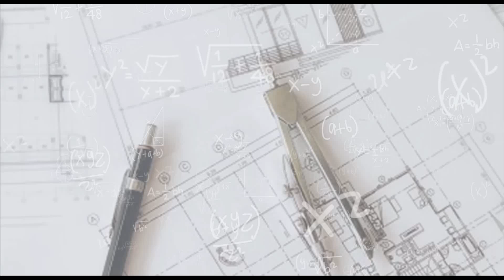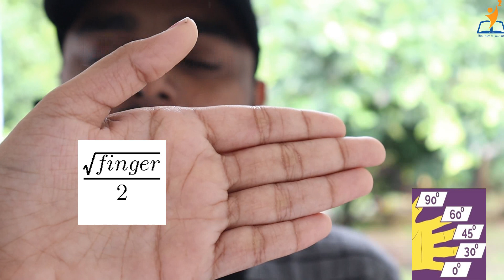SSLC|CBSE|PSC maths trick trigonometric values from hand|simple and easy maths trick|in seconds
നമുക്ക് വളരെ എളുപ്പം നമ്മുടെ ഉള്ളം കൈ നോക്കി 30ഓളം trigonometric വാല്യൂ കണ്ടു പിടിക്കാം. ഏതു പരീക്ഷക്കും അതിവേഗം ഇത് കണ്ടുപിടിക്കാം. 100% വർക്കിംഗ്‌.
this video deals how to hack our maths exam. psc ssc bank exams school exams whatever be the exam this trick will help you to score high marks fron trigonometry. this gives you an extra speed in doing math problems and this trick can itslef lift your rank up above